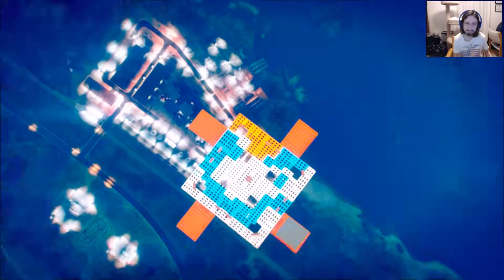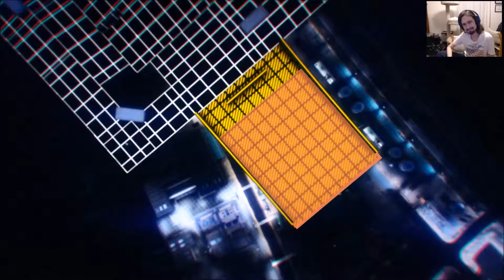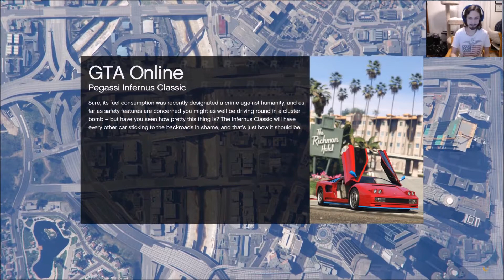GTA V Deathmatch - Sniper Thief Warrior (Part 2 of 2)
1v1 duel in Land Grab. who took the win on this one?